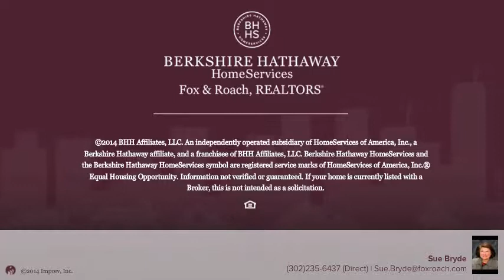540 ASHLAND RIDGE RD HOCKESSIN, DE 19707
Sue Bryde Berkshire Hathway HomeServices, Fox & Roach - Hockessin-Pike Creek Home Marketing
4 beds 2.1 baths